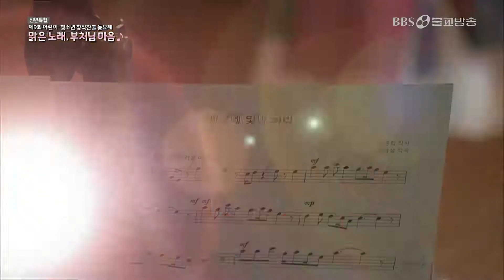[BBS 창작찬불동요제] 세상에 빛이 되리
▶BBSTV : Sky Life 180번, SK Btv 306번, 올레KT 232번, LG유플러스 276번, CJ헬로비전 (HD) 235번 (SD)327번, 티브로드 226번 , 현대HCN 547번, Dlive 307번, CMB 99-3번 그 외 지역 디지털 케이블 TV

▶BBS FM-RADIO 주파수 : 서울(101.9) 인천(88.1) 부산(89.9) 광주(89.7) 대구(94.5) 청주(96.7) 춘천(100.1) 울산(88.3) 포항(105.5) 안동(97.7) 창원(89.5) 속초(93.5) 양양(97.1), 순천·광양(105.7) 강릉(104.3) 진주(88.1)  여수(105.1) 제주(94.9), 서귀포(100.5)